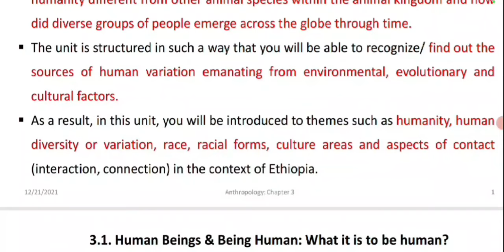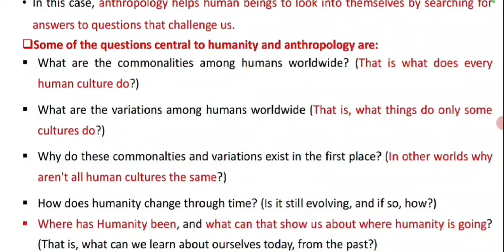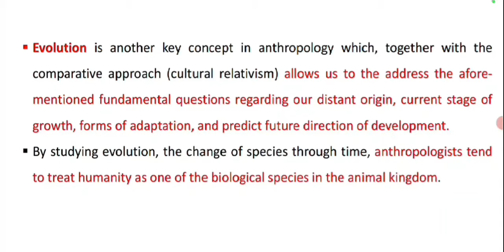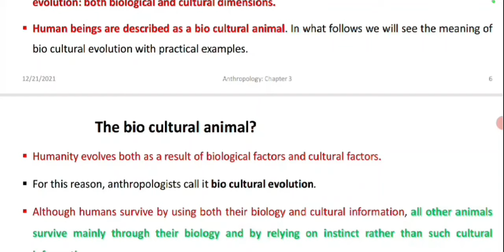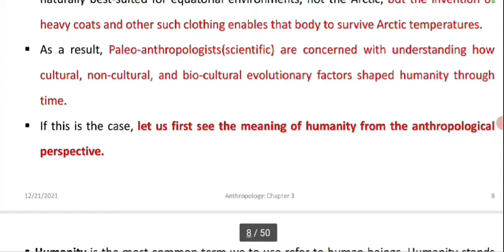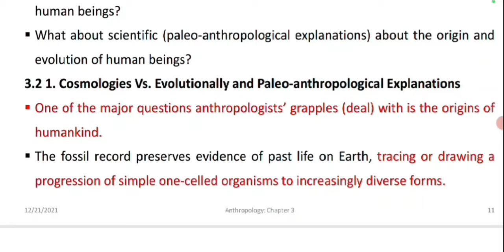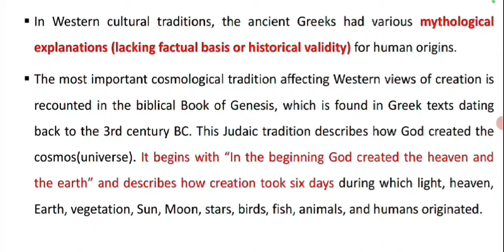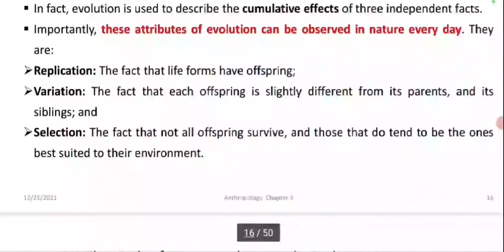Anthropology chapter 3 part 1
If you want to get tutorial on
logic
Psychology
civics
Anthropology